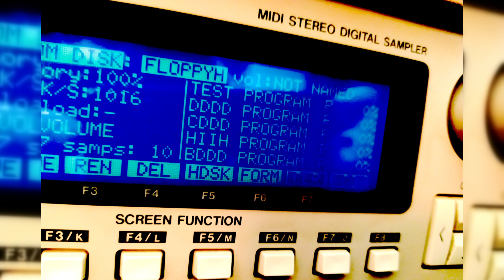SELFHOOD - Get Liff